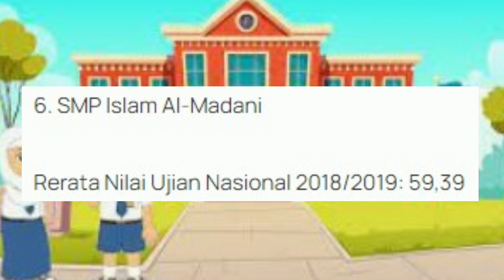10 Sekolah Menengah Pertama (SMP) Sederajat Terbaik di Lombok Timur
10 Sekolah Menengah Pertama (SMP) Sederajat Terbaik di Lombok Timur
Berikut 10 besar SMA unggulan di Kabupaten Lombok Timur Provinsi Nusa Tenggara Barat dengan rata-rata hasil UN tahun pelajaran 2018/2019. MTS Negeri 1 Lombok Timur merupakan sekolah terbaik peringkat 1 se-Lombok Timur dengan nilai rata-rata 63,63 pada ujian nasional tahun ajaran 2018/2019. Sekolah terbaik kedua di Lombok Timur adalah SMP Negeri 1 Selong yang memperoleh nilai 61,78 pada ujian nasional 2018/2019.